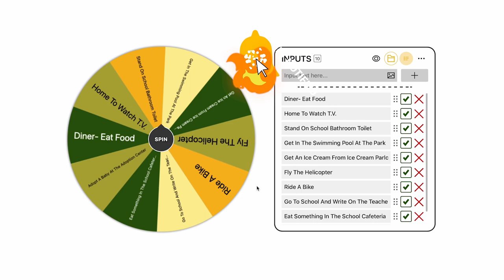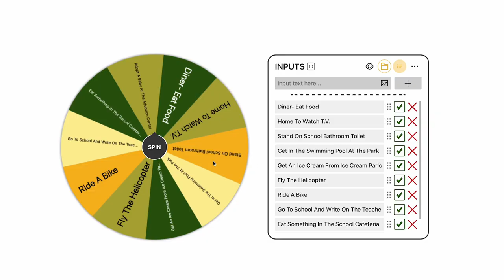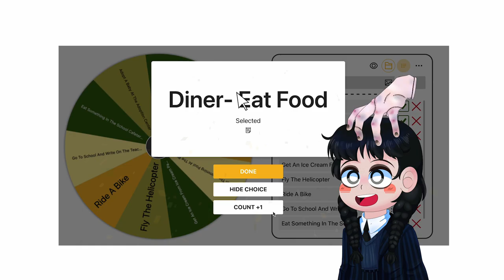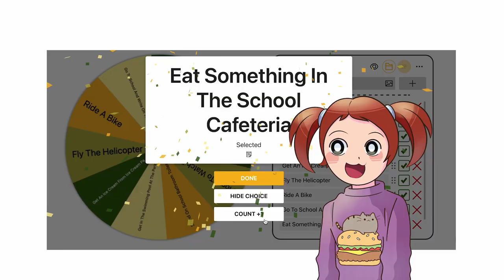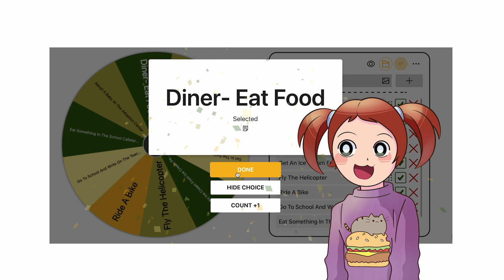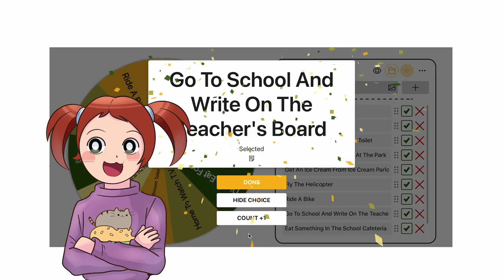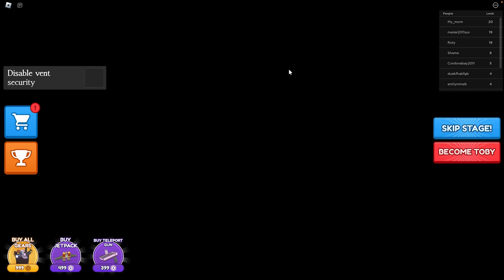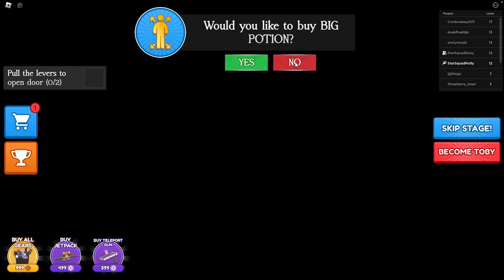Roblox | Escape The Wednesday Addams Obby!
In this Roblox obby, Molly and Daisy need your help to Escape Wednesday Addams!

Escape the gloomy Wednesday Addams with the help of Molly and Daisy in this fun Roblox obby. Play through multiple levels of the game to help the two friends escape and rescue Mr. Boddy! Can you help Molly and Daisy escape Wednesday Addams in time?